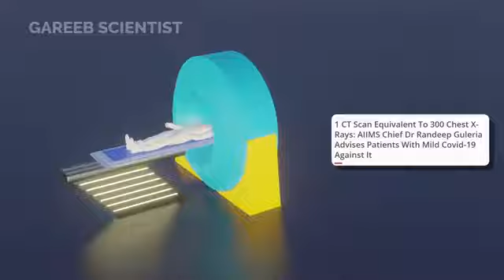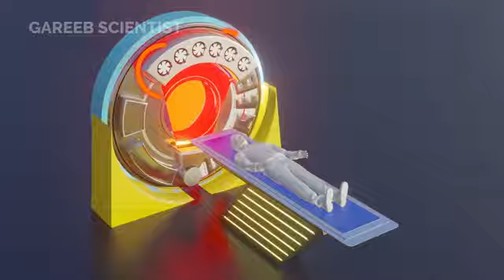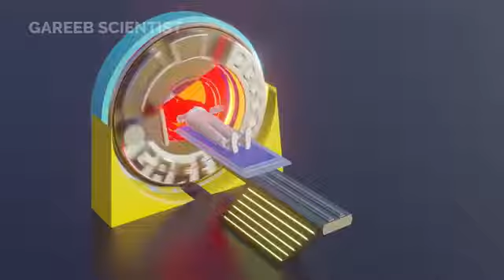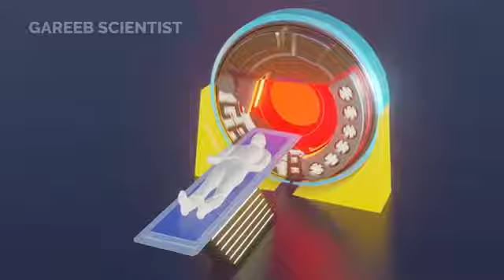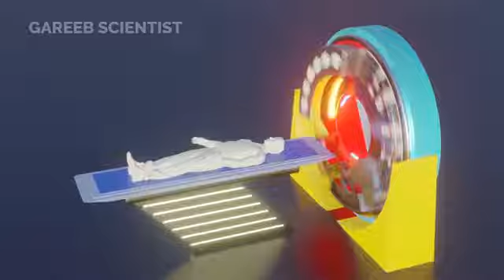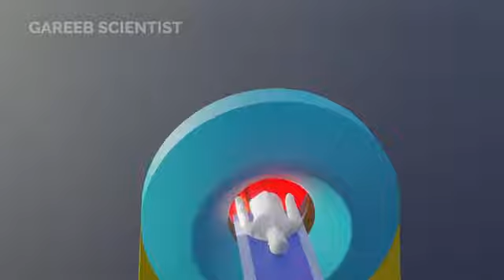CT scan machine work kaise Karti hai